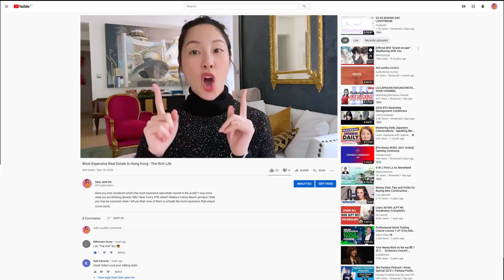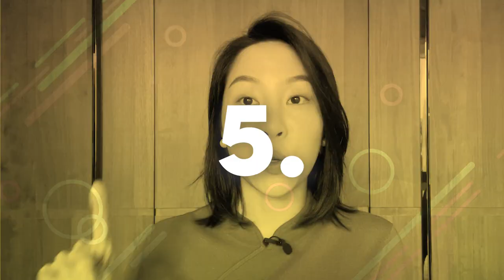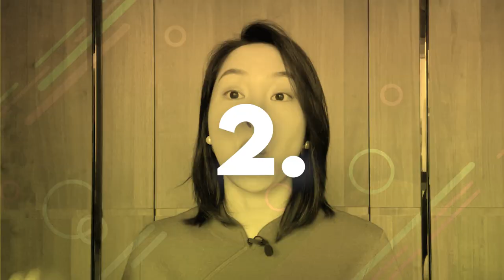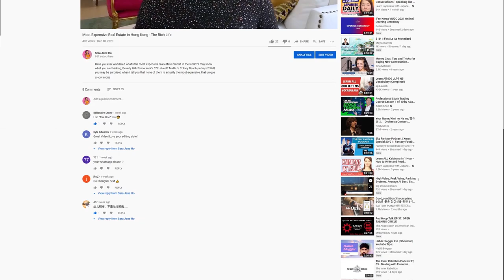How To Deal With Haters! - Social Etiquette FAQ